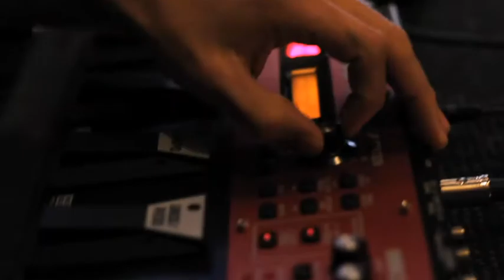Turn It Up s02e06 P2